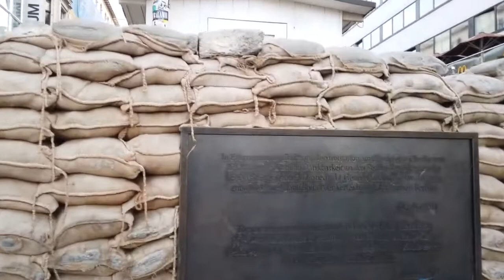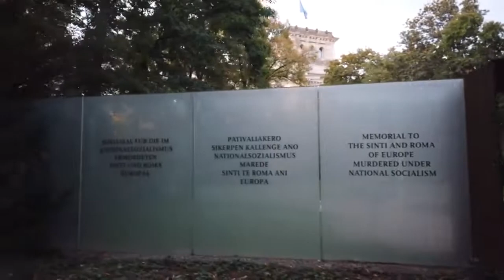Berlin, Germany Walking Tour 2022 | Walking in Germany 🇩🇪 | Germany Walking Tour [4k Ultra HD 60fps]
We are in Berlin, the capital of Germany.

This walk starts at Checkpoint Charlie, the best-known Berlin Wall crossing point between East Berlin and West Berlin during the Cold War. Berlin walk Summer .Heading to Potsdamer Platz, which is a new traffic and business centre of Berlin we eventually head to the Gendarmenmarkt with important buildings. There is the "Deutscher Dom", the Concert Hall of Berlin and the "Französischer Dom".

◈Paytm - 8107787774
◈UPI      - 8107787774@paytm